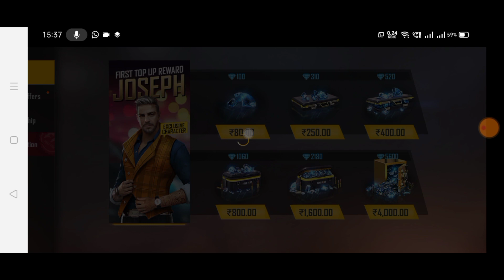New Diamond Royale Trick Free Fire || How to get The Age Of Gold Bundle in One Spin Trick Free Fire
➤About this video:- Dosto aaj ke is video me mai apko ye batane wala hu ki

💎💎Free New Topup 200 Diamond💎💎

Diamond Royale
Swallowtail Bundle

ISpin 1 Times Times For The Age Of Gold Bundle in New
Diamond Royale

How To Get Age Of Gold Bundle & Magic Cube in

how many times do you need to spin in Garena free
fire luck royale?

I got a rare item in diamond royale with a Diamond
royale voucher.

Use this Free Fire new trick & you can get it too.

The Age Of Gold Bundle is available in Luck Royale.
Spin to get new items in Garena Free Fire Luck
Royale.

Exclusive The Age Of Gold Bundle in Diamond
Royale.

Chance to get the new bundle in luck royale and
many more items.